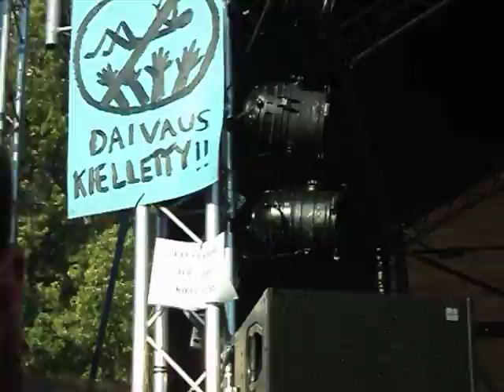Fucked Up "David Comes To Life" live Aug 27, 2011, Lutakko Liekeissä Festival.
Fucked Up from Canada playing David Comes to Life at Lutakko Liekeissä Festival in Jyväskylä, Finland, August 27, 2011.